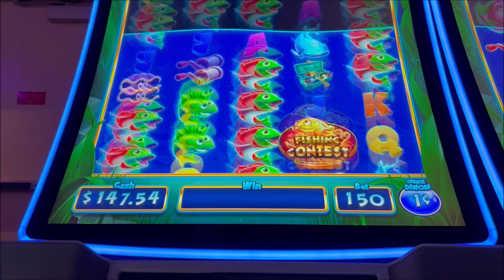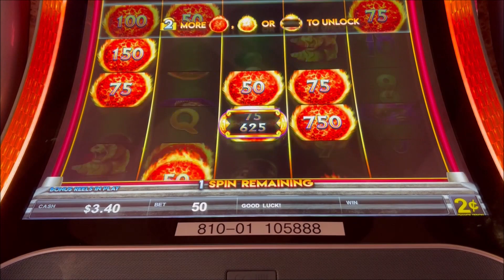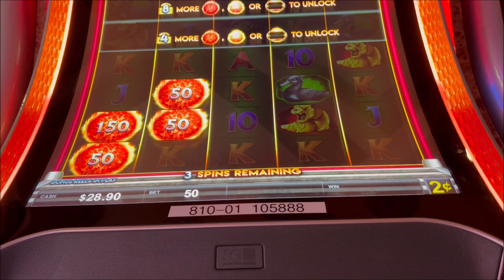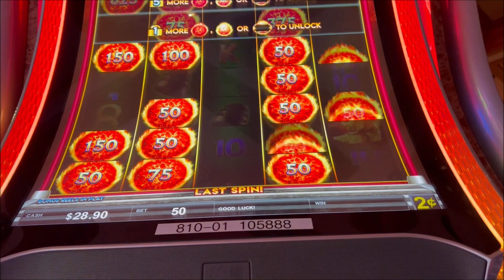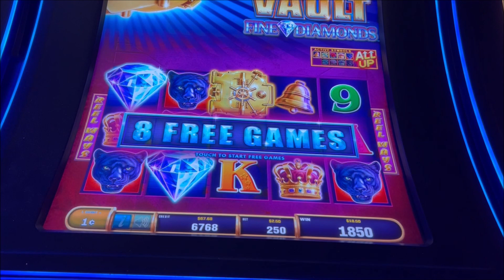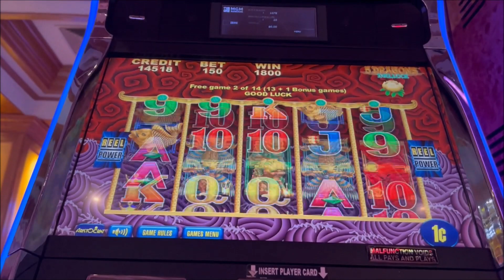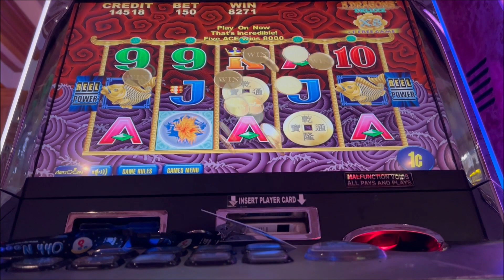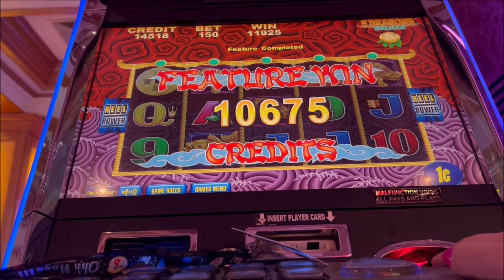🎰 PLAYING GOLDEN FIRE LINK SLOT, 5 DRAGON DELUXE, TWIN WIN, JACKPOT VAULT SLOTS, ENJOY WATCHING 🎰